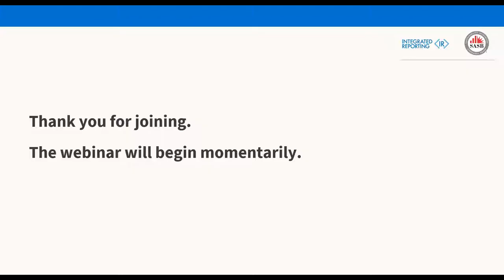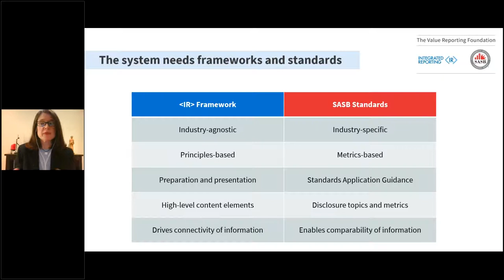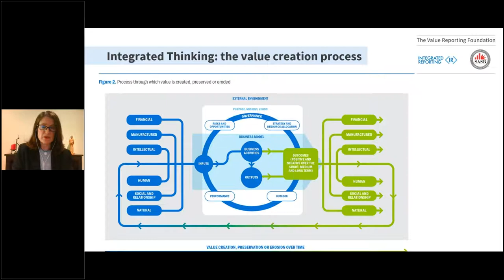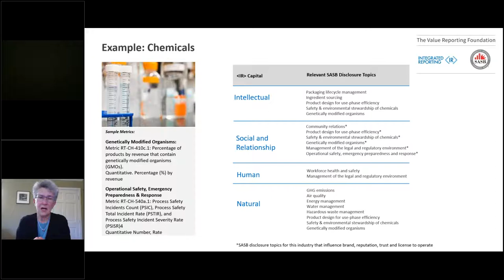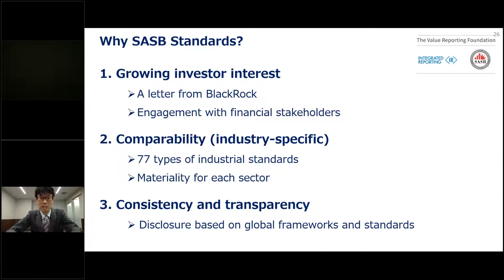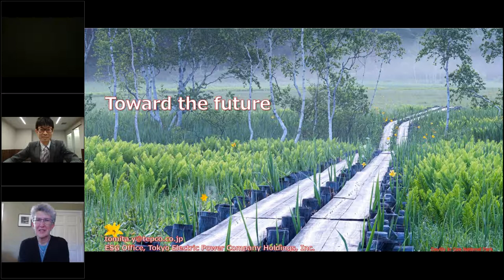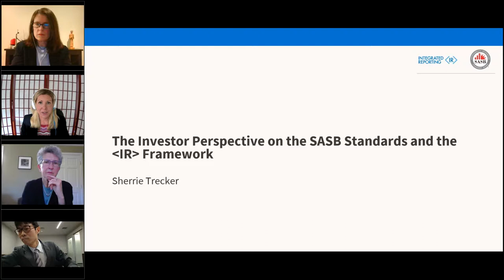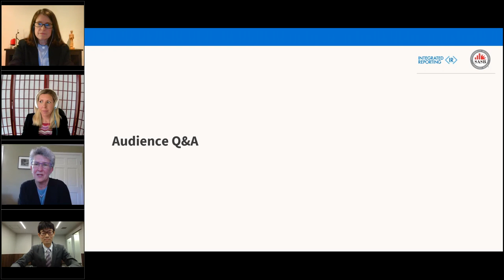The Value Reporting Foundation: Tools to Communicate Long Term Value Creation (28 April 2021)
On 28 April, Janine Guillot, CEO, SASB and Lisa French, Chief Technical Officer, IIRC hosted a webinar to find out more about how the International Integrated Reporting Framework and SASB Standards, when used together, can provide a more complete picture of long-term enterprise value creation, while meeting investor needs for comparable, consistent and reliable information.

A major driver behind the IIRC and SASB’s plans to merge into a unified organization, the Value Reporting Foundation, is to enable organizations to report on the range of resources and relationships they use to create value.

The International Integrated Reporting Framework drives a holistic view of the value creation process, while SASB Standards add comparability to sustainability-related data across peer companies.

Janine and Lisa were joined by Yuki Tomita, ESG Office at the Tokyo Electric Power Company (TEPCO) Holdings, INC., who offered his business perspective on the Integrated Reporting Framework and SASB Standards and reiterated their complementarity. Sherrie Trecker, Sustainability Officer, Washington State Investment Board (WSIB) shared an investor perspective, adding that consolidation is necessary to reduce the reporting burden on companies, as well as reduce confusion in the industry surrounding what sustainability actually means.